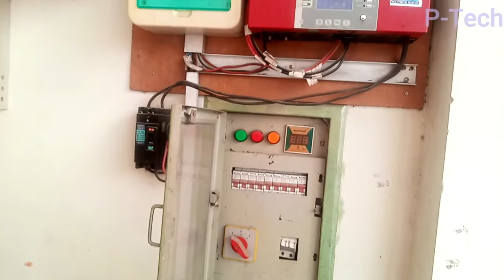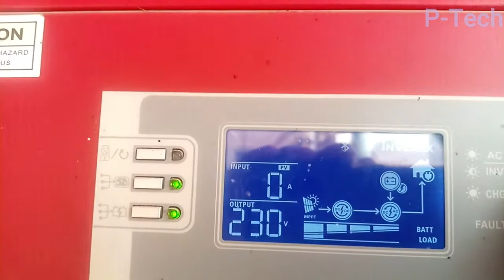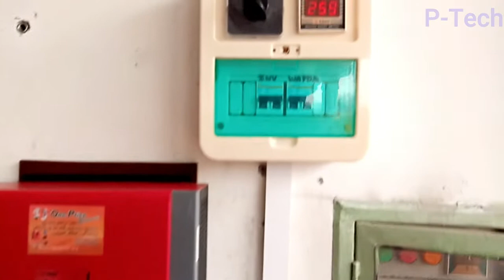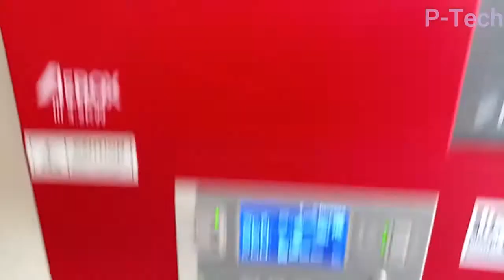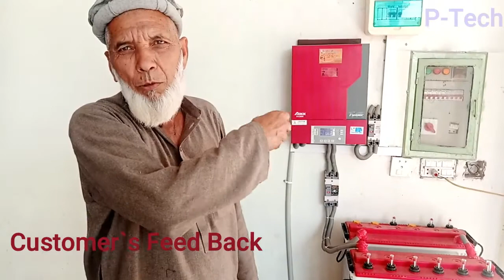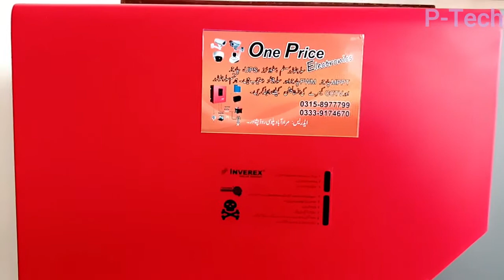Reinstallation of 3kva solar system||Installation of 3kva system||3kva solar system maintenance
In this video you will be able to watch Reinstallation of 3kva solar system.
this system was installed by some one else.